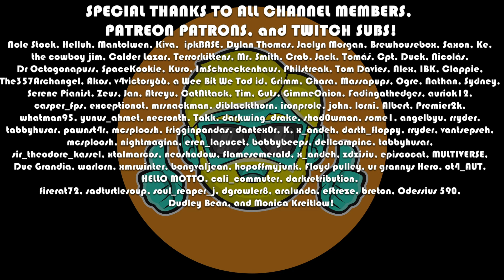Kenshi | Let's Play in 2023 | Episode 47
This series features me booting up Kenshi for the very first time! I get to meet the cruel world head-on and die a bunch while I figure things out! Kenshi seems to be a harsh but amazing game, with great depth and hilarity.

Come see me learn to play Kenshi and get the band together again!

💿Looking for Cheap Games? Check out Gamesplanet to find Flash Deals and more on new and old titles, all while supporting the channel (Thank you)!